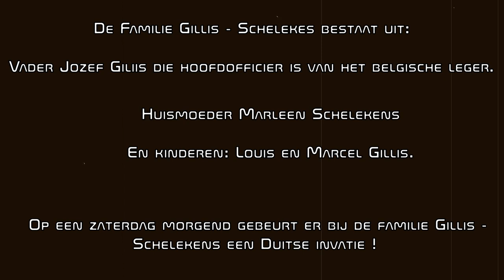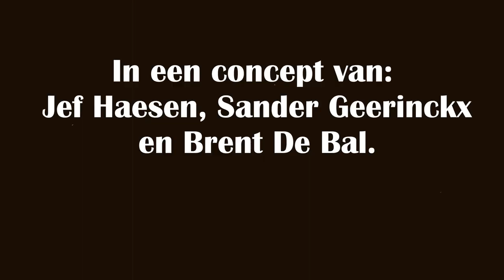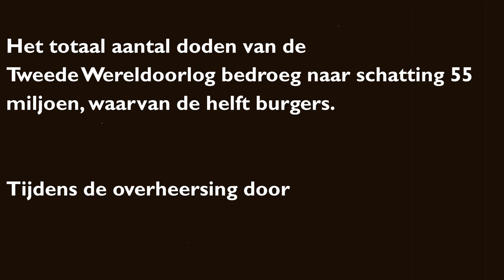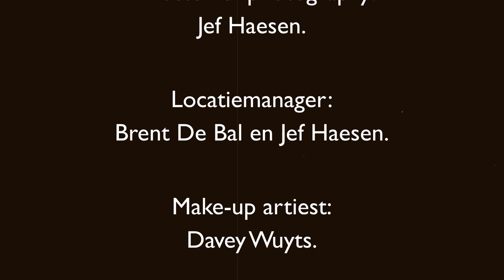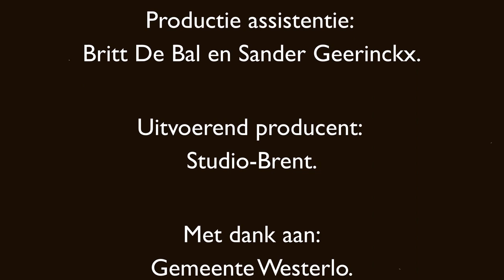A love story in a time of war!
A love story in a time of war! “Een liefdesverhaal in een tijd van oorlog!” is een Belgische film uit 2020 onder regie van Brent De Bal. Het concept is van: Sander Geerinckx, Jef Haesen en Brent De Bal.

Verhaallijn:
1945 de Tweede Wereldoorlog is nog in volle gang bezig, 2 broers “Louis en Marcel” zitten in het verzet samen met hun leider Dré Peeters en medestrijder Gilbert Dhondt een avontuur van: oorlog, liefde, angst en verraad.

Rolverdeling
Jef Haesen als “Louis Gillis”.
Sander Geerinckx als “Marcel Gillis”.
Brent De Bal als “Gilbert Dhondt”.
Guy Campers als “Dré Peeters”.
Britt De Bal als “Ela Mengelberg”.
Jan Smekens als “Officier Rudolf Rijckers”.

Jens Van Akeleyen als “Dokter Gerard”.
Davey Wuyts als “Vader Jozef Gillis & Claessens”.
Noah Vanderschaege als “kleine Louis Gillis’.
Staf Aerts als “kleine Marcel Gillis”.
Carrie Jonckheere als “Marleen Schellekes”.
Dennis Janssen als “Duitse soldaat”.

Met dank aan:
Gemeente Westerlo.
LRV St.- Elooi Westerlo.
Defensie.
Alle acteurs, actrices,  figuranten en vrijwilligers van deze langspeelfilm.
En het Studio-Brent team.

Trivia
- De opnames vonden plaats in Oosterwijk.
- Heel de film is ingeblikt op 2 weekends, tijdens de versoepelende maatregelen ontremd COVID-19.